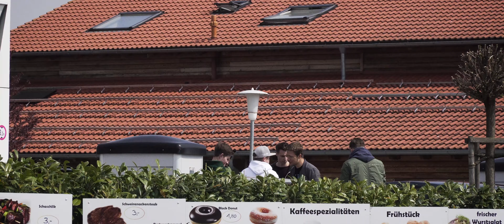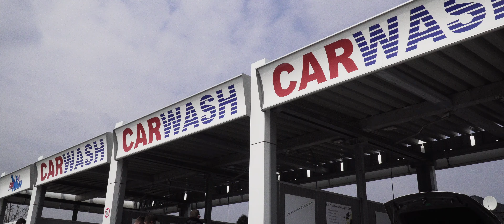Lows Buam Bavaria - 2k19 | Official Initiatief 2.0 | Aftermovie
Track: HOPEX - Conquer